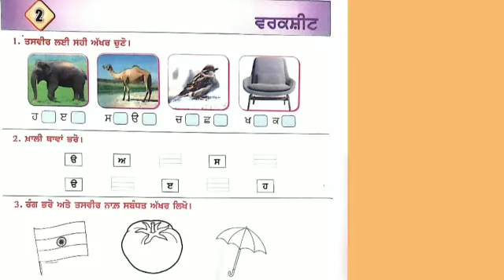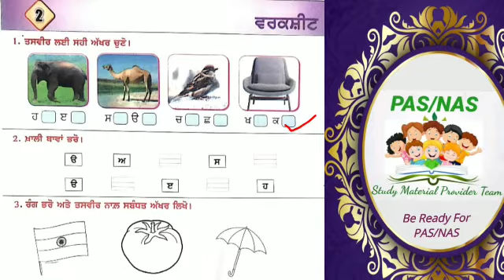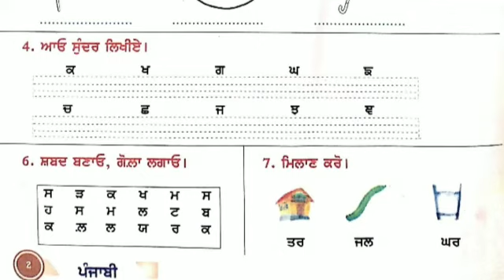ਪੰਜਾਬ ਪਾ੍ਪਤੀ ਸਰਵੇਖਣ (PAS)/ਜਮਾਤ ਪਹਿਲੀ ਵਰਕਸ਼ੀਟ ਨੰ. 2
ਜਮਾਤ ਪਹਿਲੀ ਵਰਕਸ਼ੀਟ ਨੰ. 2